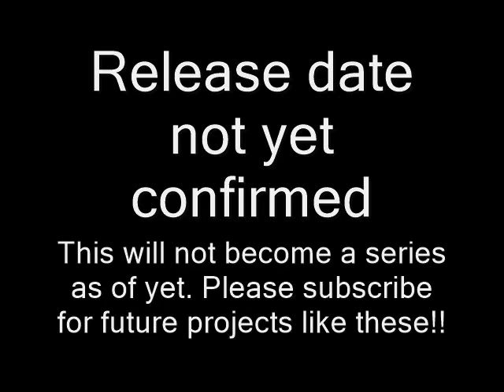Zoo Tycoon 2: Prehistoric Planet fanmade trailer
Okay, I leave youtube for five minutes and my most anticipated shows suddenly start happening? O_o

Jokes aside, the official trailer for Prehistoric Planet just dropped, and with it came the potential to make it in Zoo Tycoon 2. But since the actual documentary is coming out in May next month, I figured it'll be best to just make the trailer for it for now.

Just so you know, I am not making this into a series, at least for now.